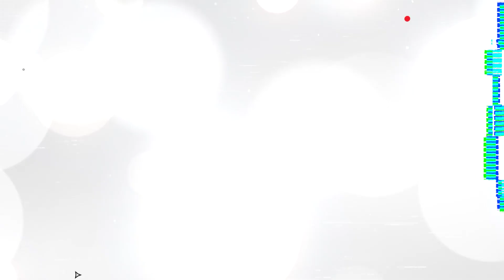祖墳出事了！女星自爆「特異功能」 開棺驚見蔭屍長輩嚇傻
都說小朋友比較容易看到大人看不見的東西，女星陳宥心(宣宣)曾為知名靈異節目『不可思議的世界』的外景主持，而她不僅本身就是敏感體質，甚至還曾被年紀相差多歲的弟弟的童言童語，嚇到狂奔出家裡，而她在受訪時，也分享了童年時嚇壞了長輩的恐怖夢境。